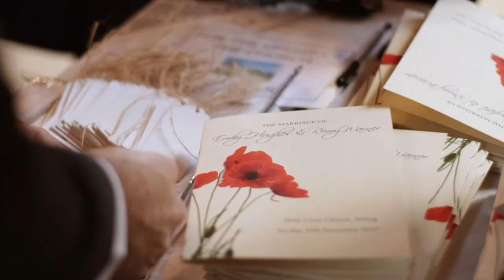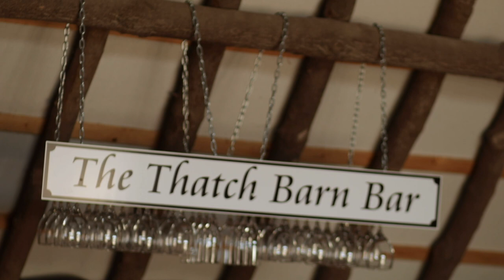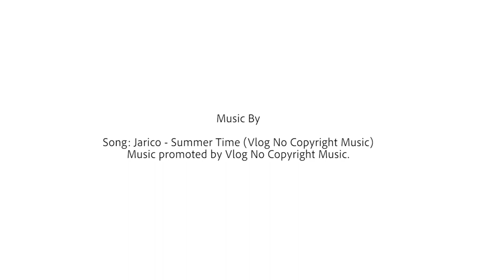Wedding tour of the Thatch Barn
Take a look around the barn, see real weddings, and the surrounding area.